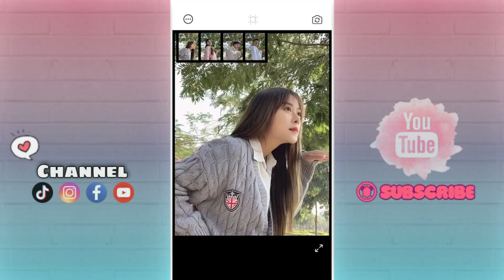Tik Tok Gãy TV Media | Tổng hợp những Video hay nhất [P50] gay tv media | Phương Thảo Official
❖Channel Phương Thảo Official cung cấp Video hài hước, Clip hay thú vị, đem lại những giây phút giải trí thư giãn.

© Bản quyền thuộc về Phương Thảo Official
© Copyright by Phương Thảo Official ☞ Do not reup"